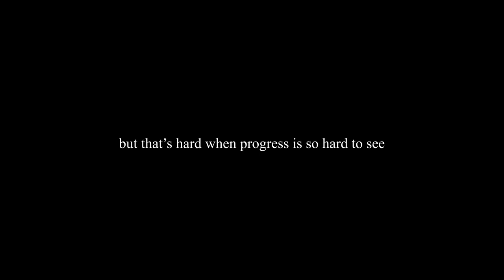im obsessed with (online) catan (against bots) || winter 24 week 7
monday: tired BUT BOOMWHACKERS IN RESEARCH AHAHHAH omg so fun monday fast goes hard, then lent devo time at home very good, love catan i been play so much at colonist.io it’s wonderful

tuesday: practiced by the window aka by the extension cord so i could charge my ipad lol and then a yummy lil yogurt snackysnack before going to rehearsal but the sweet treat fleet hits jewel osco with the debut of its third member, ME ! then a night of profiling

wednesday: i practice, i work on reeds, i do the things but today was a disappointing day overall unfortunately

thursday: kimchi fried rice was yummy yay and had a really angry experience with wind symphony today but got treated to a very nice meal after which was much needed and the sunset was so pretty wowie

friday: civic recording went so poorly lol had my lesson in the evening and then just did some reed work

saturday: went to chinatown and got dimsum but didn’t film cuz i got self-conscious and then took a big big big nap when i got home oopsies, cso was amazing omg

sunday: more catan more catan more catan congrats christine on a beautiful recital ❤️ got some yummy chicken wings courtesy of the brother and his gf teehee yay and more catan and matcha green tea ice cream :D

much love,
jh

ikigai - idealism
joan of arc - barnes blvd
hometown - aekasora

hello! my name is jason huang and i am a masters student at depaul university studying bassoon performance. i make these videos to document my life! feel free to follow along if you’d like!